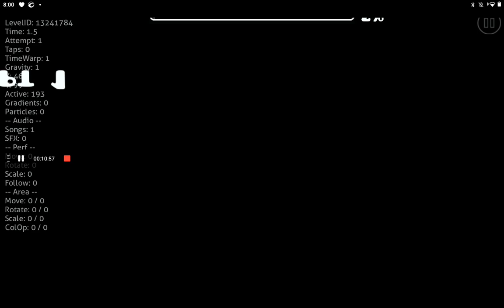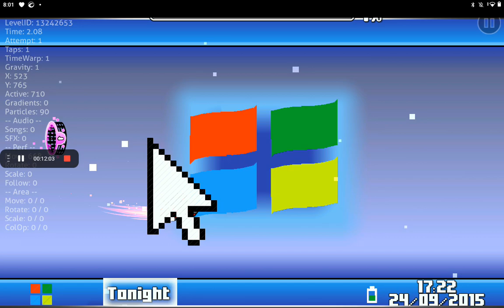helium hydrogen thingy part 2